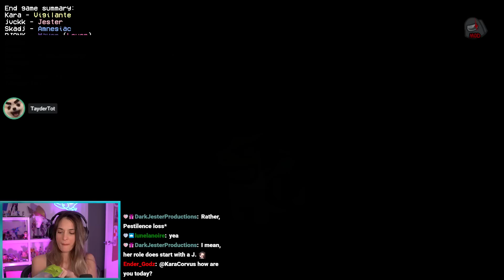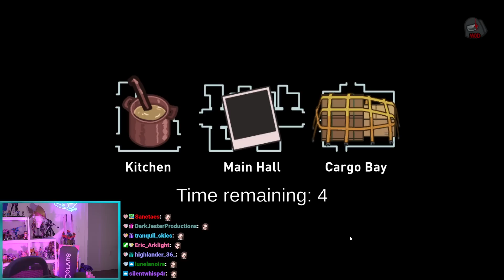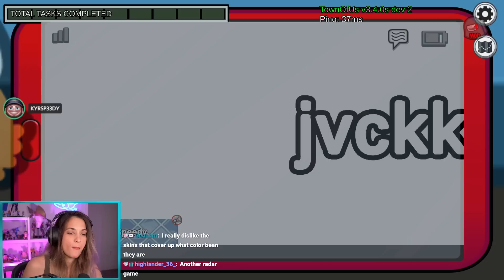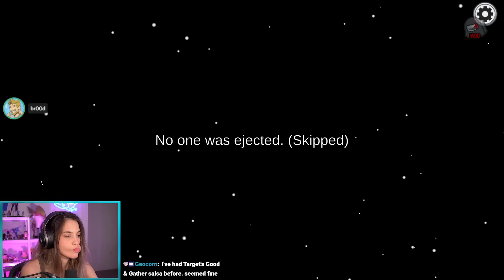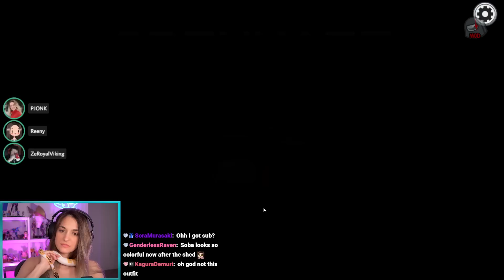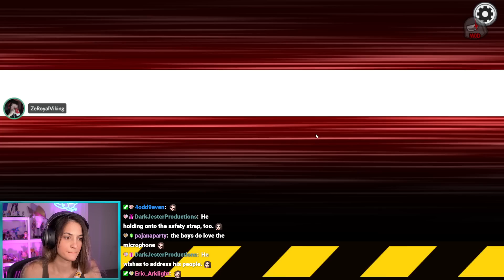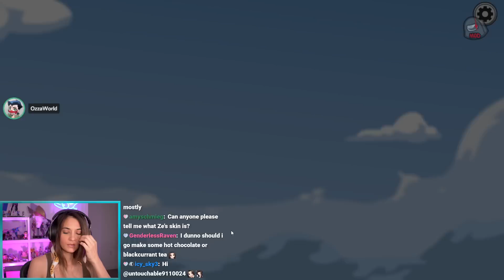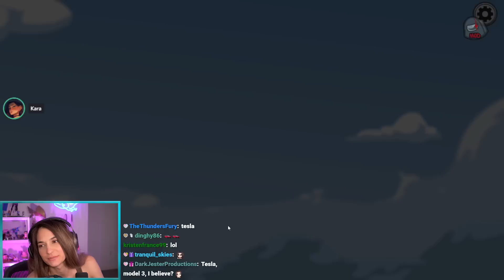AMONG US Town Of Us w/ KYRSP33DY, ZeRoyalViking, Skadj, Ozza, X33N, Br00d, jvckk, and others